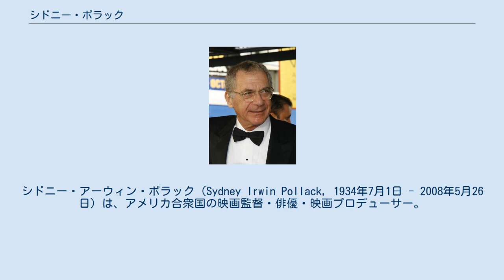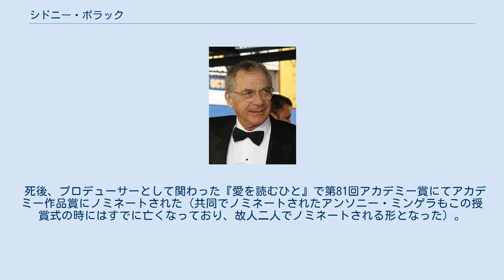シドニー・ポラック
シドニー・アーウィン・ポラック（Sydney Irwin Pollack, 1934年7月1日 - 2008年5月26日）は、アメリカ合衆国の映画監督・俳優・映画プロデューサー。
 インディアナ州ラファイエットでウクライナから移民したユダヤ系の家庭に生まれる。
 俳優としてニューヨークのネイバーフッド・プレイハウスで学び、俳優として活躍し、1955年2月にはクリストファー・フライ（Christopher Fry）作「闇も明るく」（The Dark Is Light Enough）の米初演でブロードウェイ・デビュー。
終演後、テレビ界に移り、シリーズものにエピソード出演。
しかし、1958年より約2年間兵役に就いた。
 1959年にはテレビ出演を再開したが、1960年には友人のジョン・フランケンハイマーの依頼で、彼の監督作『明日なき十代』（The Young Savages）に出演する少年たちの台詞指導を担当。
1961年よりテレビ・シリーズのをエピソード監督するようになる。
 1965年、映画も監督するようになり、『ひとりぼっちの青春』、『追憶』、『トッツィー』で高い評価を得て、アカデミー賞にもノミネートされた。
そして1985年の『愛と哀しみの果て』でアカデミー作品賞とアカデミー監督賞を受賞。
 アメリカ映画界に於いて永年に亘り俳優・監督・プロデューサーとして活躍した映画人。
 2008年5月26日、癌によりロサンゼルス市内の自宅にてその生涯を終えた。
73歳没。
 死後、プロデューサーとして関わった『愛を読むひと』で第81回アカデミー賞にてアカデミー作品賞にノミネートされた（共同でノミネートされたアンソニー・ミンゲラもこの授賞式の時にはすでに亡くなっており、故人二人でノミネートされる形となった）。
 自作を除く